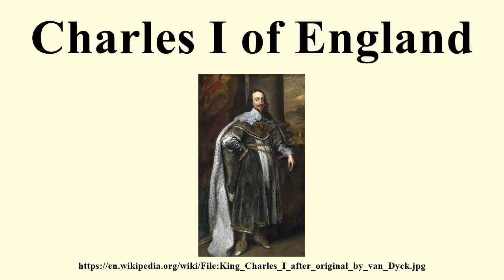Charles I of England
Image-Copyright-Info
Artist-Info:   Follower of Anthony van Dyck (1599–1641)   Alternative names Anthony van Dyck, Anthonie van Dyck, Anton van Dijck, Antonis van Deik, Antoon van Dijk, Anthonis van Dyck, Antoine van Dyck Description Flemish painter, draughtsman and printmaker Date of birth/death 22 March 1599 9 December 1641 Location of birth/death Antwerp Blackfriars, London Work location Antwerp (1609–1610, 1615–1620), London (1620-March 1621), Zaventem (1621), Genoa (October 1621-February 1622), Rome (February 1622-July 1622), Florence (1622), Bologna (1622), Venice (1622), Rome (1623), Mantua (1623), Genoa (1623), Palermo (1623–1624), Genoa (1624–1625), Antwerp (July 1627), London (1627-March 1628), Antwerp (March 1628), The Hague (1629), Antwerp (1629–1632), Haarlem (1632), Brussels (1632), London (May 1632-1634), Antwerp (1634–1635), Brussels (1634), London (1636–1640), Antwerp (18 October 1640-...), Paris (January 1641-November 1641), Blackfriars, London (November 1641-9 December 1641) Authority control VIAF: 17231738 LCCN: n50070302 GND: 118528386 SELIBR: 184242 BnF: cb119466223 ULAN: 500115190 ISNI: 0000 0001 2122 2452 WorldCat
Image-Copyright-Info